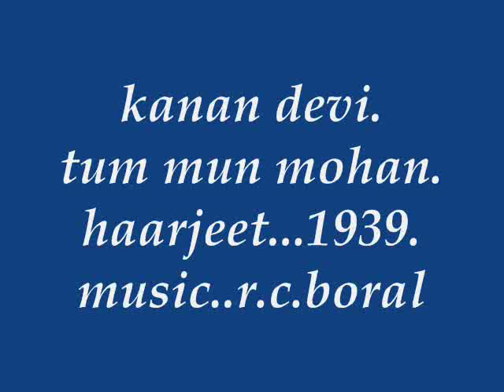kanan..tum mun mohan haar jeet..1939..music..r c boral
Haar jeet was made in 1938-39 by New Theaters (calcutta) starring Kanan,Pahari Sanyal,Nawab. beautiful music direction was by Rai Chand Boral.